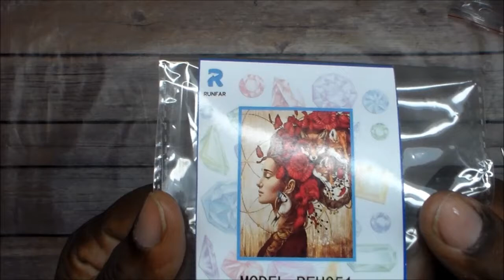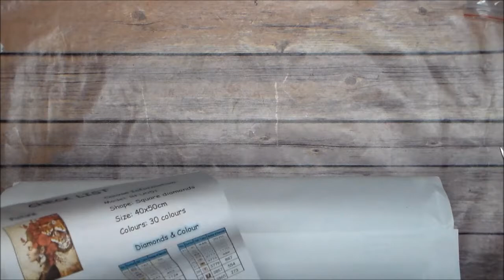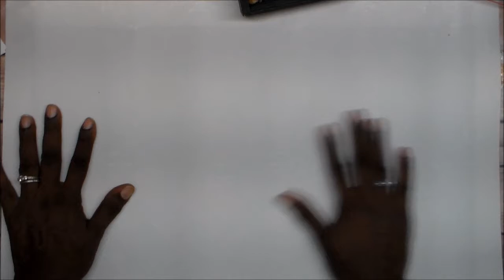Unboxing Runfar Girl Flower Fox DP from Amazon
Another DP that I recently received from Amazon.